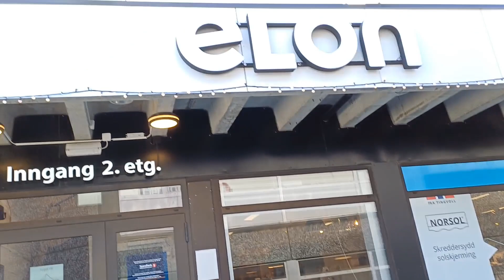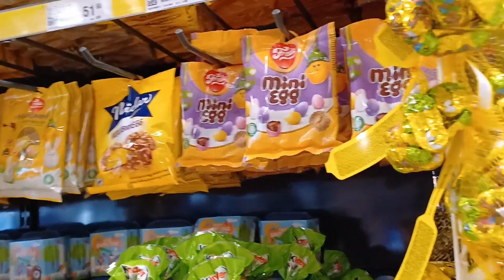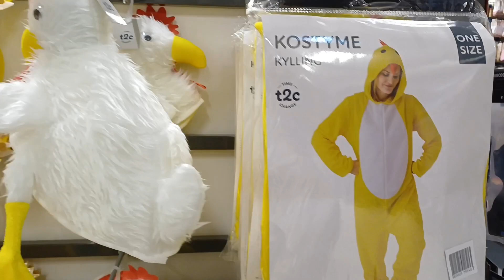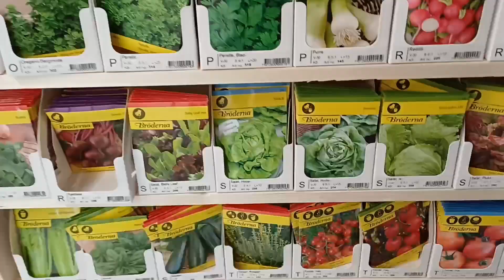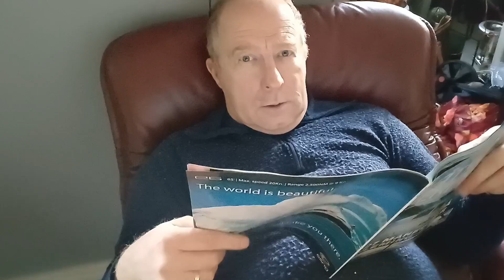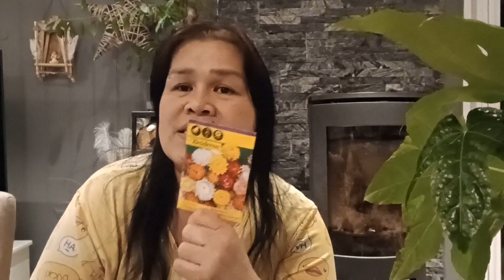พาพี่เอ้สมานวดปวดหลัง/ของตกแต่งอื้สเตอร์เหลืองเต็มร้าน/ตำซั่วใส่หอย/สาวฝรั่งกินก๋วยเตี๋ยวครั้งแรก